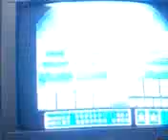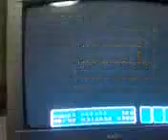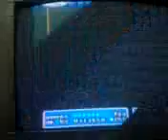スーパーマリオブラザーズ３実況！第十五回前編「砦２連発」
携帯撮りなんで画質最悪です。いつも以上に疲れた回である